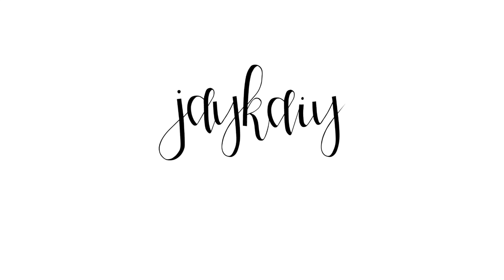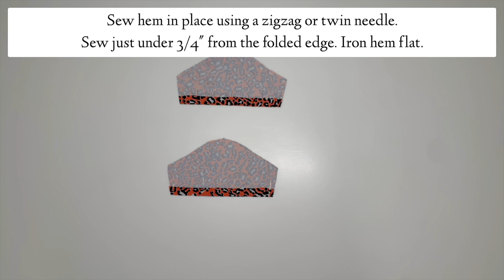Sewing Kid's Short Sleeve Tees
Jaykaiy Patterns // Short Sleeve Tee

Beginners welcome!